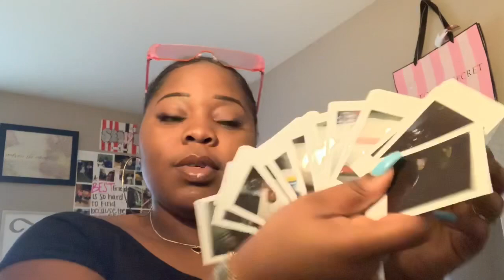Shopping haul 2019 (Aldo,Forever21,vans and more........